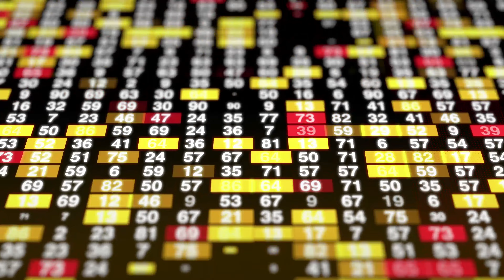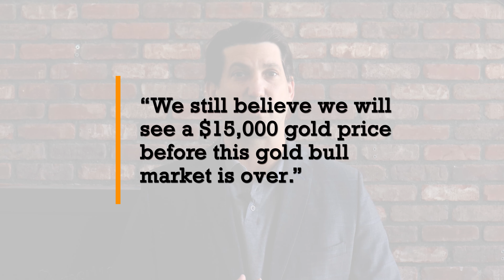Gold Is About To Start A New Rally | Why Is Gold To Oil Ratio Important? | Gold In 2021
Experts are calling it.
A new gold rally is about to start.
After losing more than $200 since the start of the year, gold may have finally found its bottom.
Goehring & Rozencwajg Associates said the correction period is over and they think it will rally to $15,000.
Goehring said that we need to look at the gold-oil ratio when determining price reversals.
This means that gold will stop falling when it becomes less expensive relative to oil. What needs to happen is for the ratio to move back to around 15. That means an ounce of gold should buy 15 barrels of oil.
Right now, the ratio is down to 26-27.
They added that inflation will also push the rally.
According to Goehring there is a massive misallocation of capital flows.
What Goehring is referring to is "the obsession with bitcoin" and explosive rallies in stocks at the GameStop. He doesn’t think this trend will last and when the trend ends, investors will go back to assets that have been tried and tested.
And gold has withstood the test of time, politics, social unrest, and just about every instability out there.
Goehring also predicts gold will reach $15,000 an ounce, and that is a conservative estimate.
Goehring said, and I quote: We still believe we will see a $15,000 gold price before this gold bull market is over. For patient investors with long-term horizons, we recommend aggressive accumulation of both gold and silver on any price weakness over the coming months. The relationship that we look at is the amount of money that has been printed and the gold price.
The trigger will be recognition by federal governments of the precarious financial conditions they are in, which will lead to direct monetization. This direct debt monetization could set off the massive inflationary problem.
$15000 is a big number but then again, 40 years ago, when gold was trading at $200, $2000 seemed ludacris.
The moral lesson is this. Gold is still the best hedge. It’s the best store of value.
And if you want to know more about gold, we’re here to help.

gold stocks
buying gold
gold etfs
gold price history
gold bullion
silver stocks
gold barrick
gold investment
buying gold bars
gold panning
gold fields
mining stocks
mining stocks
gold dredging
gold ira
gold commodity
gold fund
purchase gold
best silver stocks
bullion dealer
goldcorp stocks
mining claims
goldcorp stocks
gold companies
gold shares
buying bullion
bullion prices
bullion bank